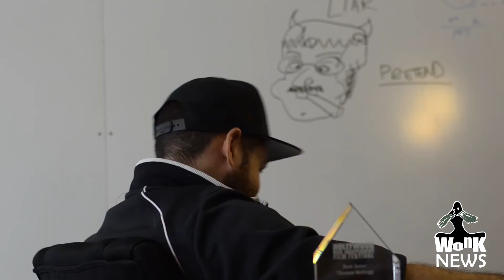Wonk News - Perry Summers Can't See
This week Wonk News speaks with local farsighted man Perry Summers.

               and